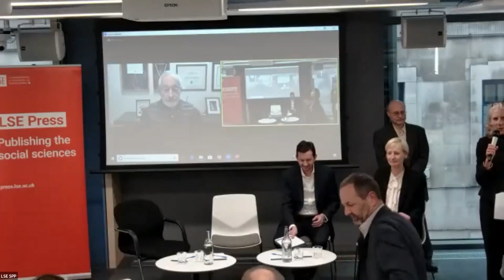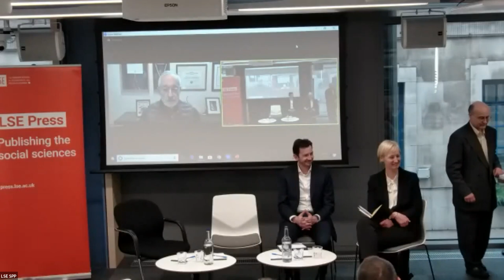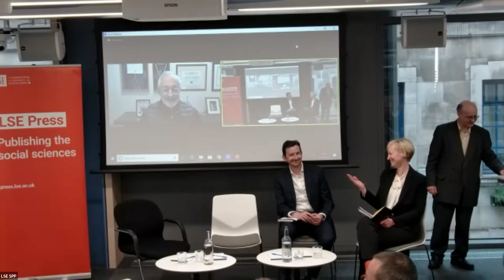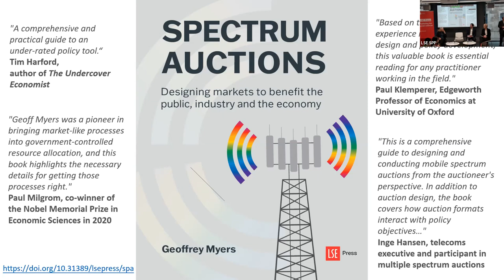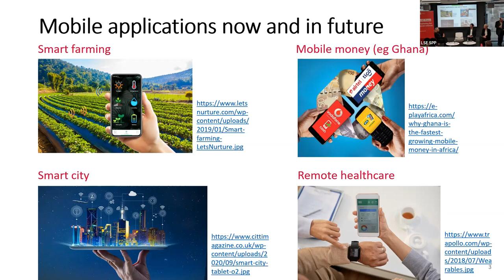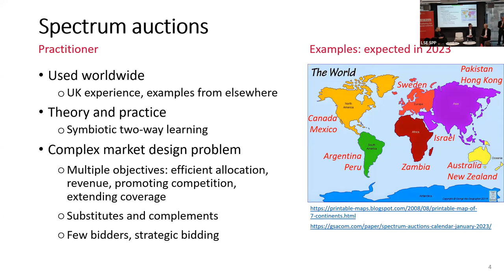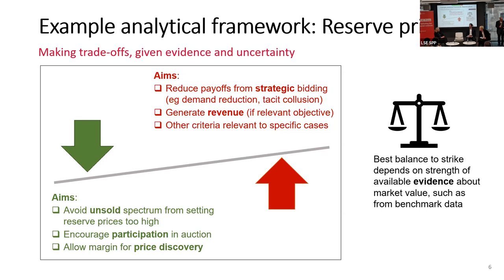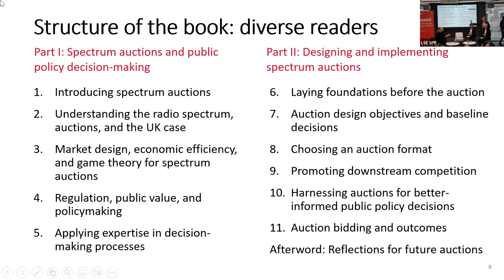Spectrum Auctions: designing markets to benefit the public, industry and the economy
This event marked the launch of Geoffrey Myers' new book, Spectrum Auctions: Designing Markets to Benefit the Public, Industry and the Economy. Access to the radio spectrum is vital for modern digital communication. It is an essential component for smartphone capabilities, the Cloud, the Internet of Things, autonomous vehicles, and more.

Drawing on experience from the UK and other countries, senior regulator Geoffrey Myers looks at the mechanics of succesful and poor auctions, the role of governments, regulators, bidders and provate stakeholders, and explains how to optimise the regulatory design of auctions, from initial planning to final implementation.
Speakers:

Geoffrey Myers, Visiting Professor in Practice School of Public Policy
Paul Milgrom, Professor at Stanford University
Martin Ballantyne, General Counsel at Ofcom
Inge Hansen, Senior Vice President Corporate Affairs at TDC NET

Chair: Julia Black, Strategic Director of Innovation at LSE

Spectrum Auctions is open access and can be dowloaded for free from the LSE Press website.

Thie event was co-hosted by LSE School of Public Policy, LSE Press and Centre for Analysis of Risk and Regulation